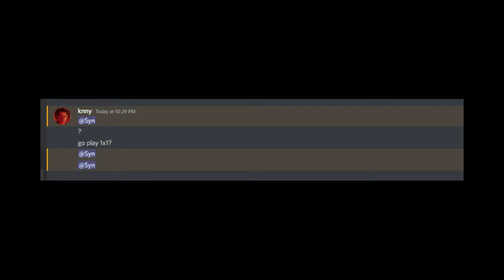[2x2] SYN x FITCH (BLACKMAFIA) NUKE knny x gabei the Ukrainian farmer FT. XO-YAW/Neverlose.cc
Syn#0010